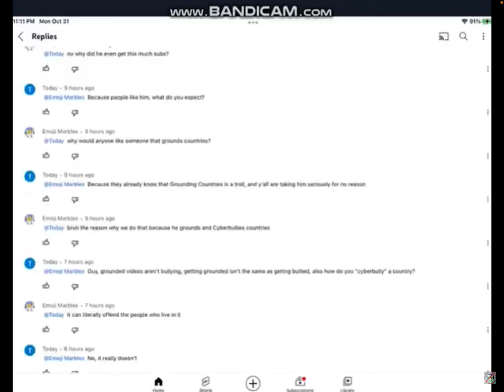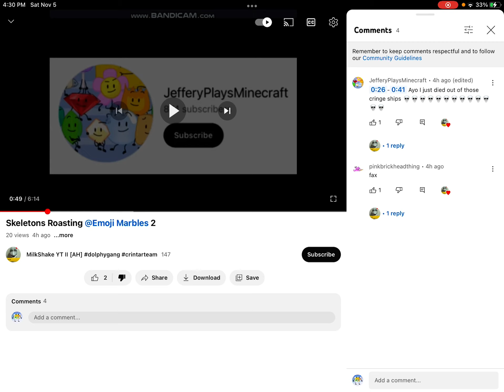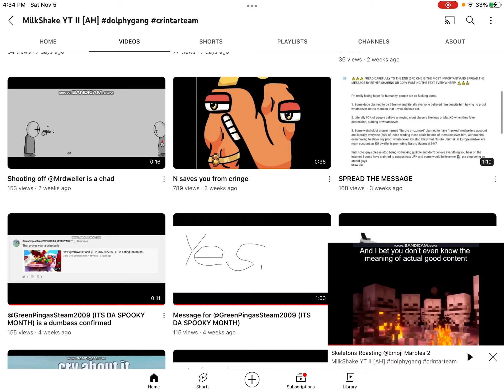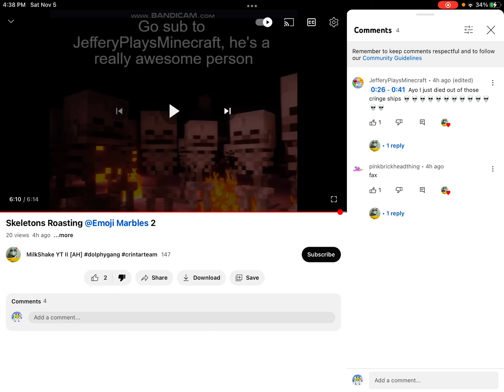Commentaries #380 Milkshake is terrible at roasting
He basically tired to make me look like a bad guy when I’m not it’s really Jeffery